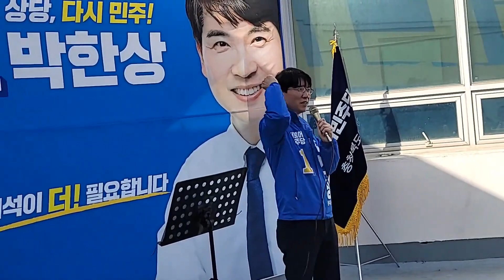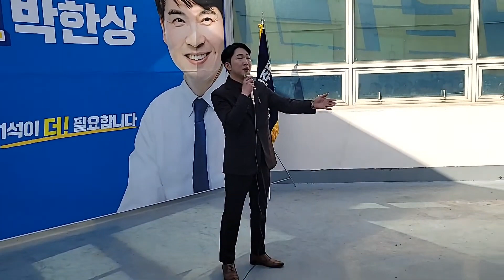[오기자TV] [보궐선거] 더불어민주당 청주시의원 박한상 후보 선거사무소 개소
더불어민주당 청주시의원 박한상 후보 선거사무실 개소